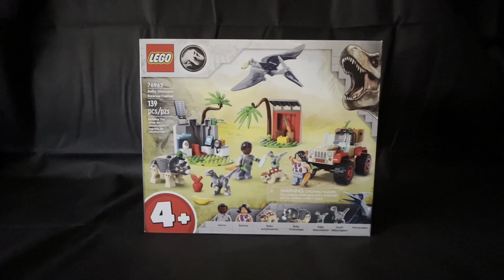(Overpriced!!!) Lego Jurassic Set 76963 World Baby Dinosaur Rescue Center Review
We're back with some Lego Jurassic World Reviews. Today we take a look at a junior set that cost $40... no, I'm being serious. It has like $15 worth of bricks. This monster is very overpriced, have I made that clear yet?